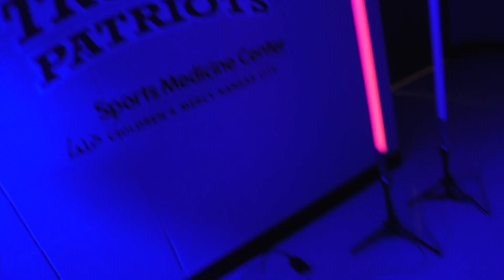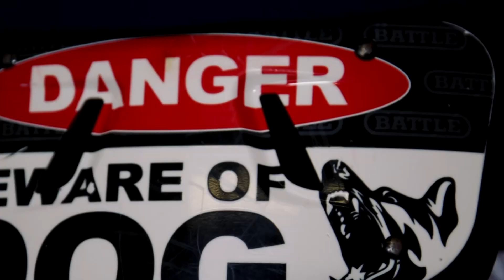Truman Football Hype Video